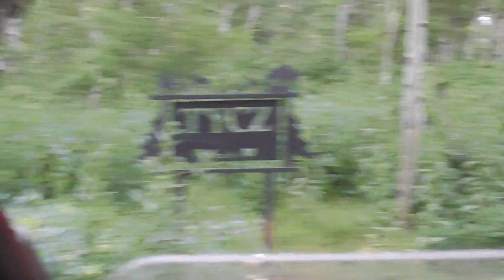20230703 Tammie Don Ashley & Kids at Sourdough